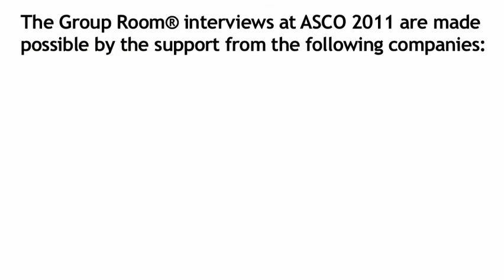Sonali Smith, MD: An Introduction to Myelofibrosis at ASCO 2011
Dr. Sonali Smith gives an overview in Myelofibrosis and the amazing advancements for this rare cancer.  Sonali Smith, MD is Associate Professor of Medicine at the University of Chicago Medical Center.